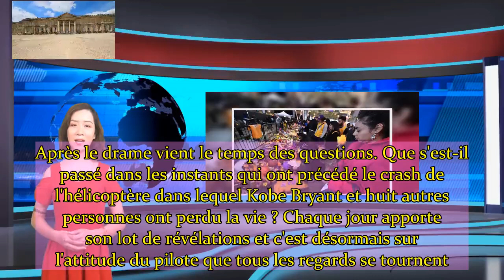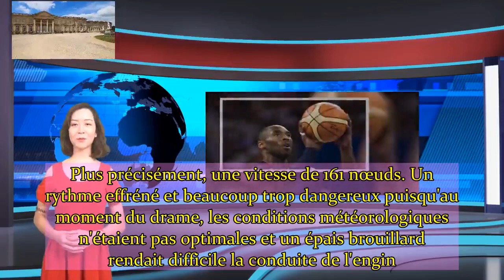Mort de Kobe Bryant nouvelles informations troublantes sur le pilote de l'hélicoptère